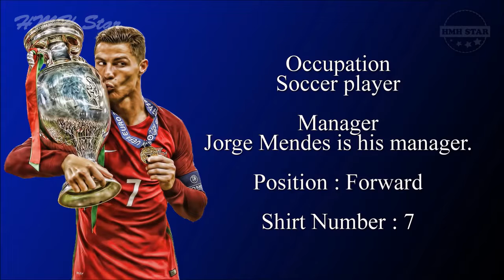Cristiano Ronaldo Net Worth